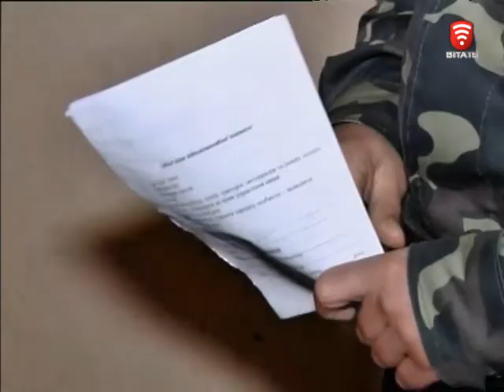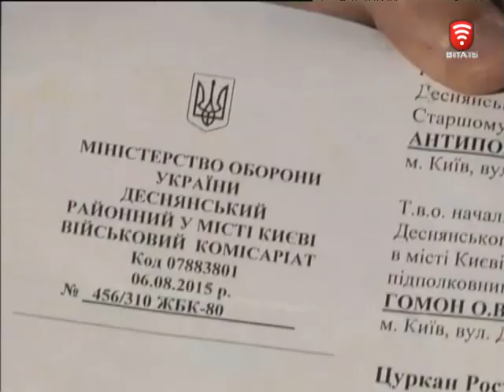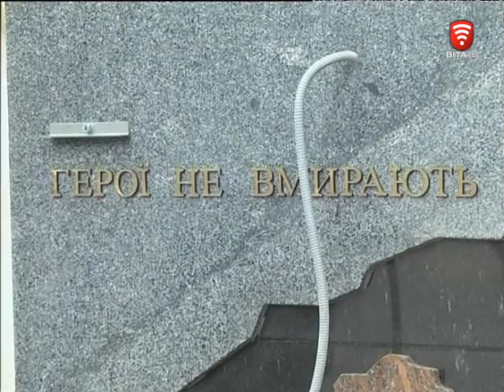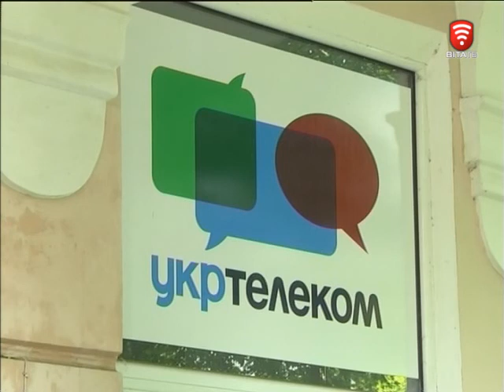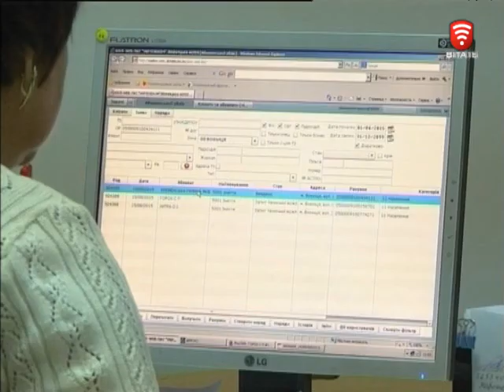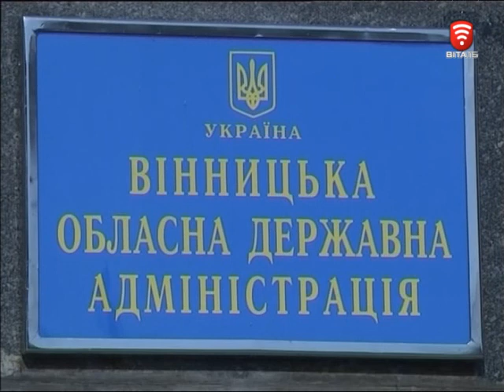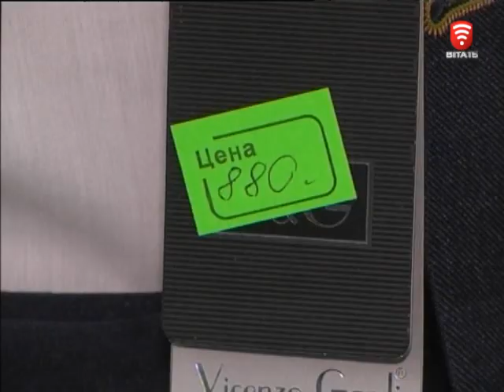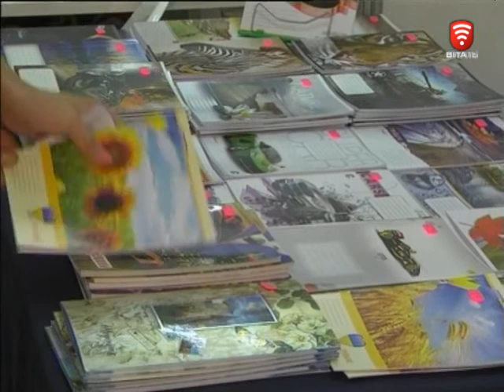Телеканал ВІТА новини 2015-08-19, 19 серпня 2015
Провал мобілізації – чому українці не йдуть до війська
Безкоштовна довідка, була – тепер платна!
Вимоги бізнесу до майбутніх обранців облради
Школярі модники – спустошують гаманці батьків.